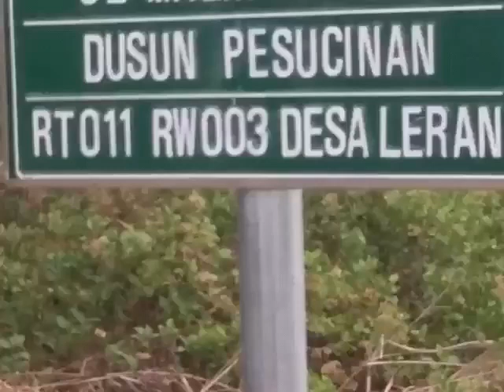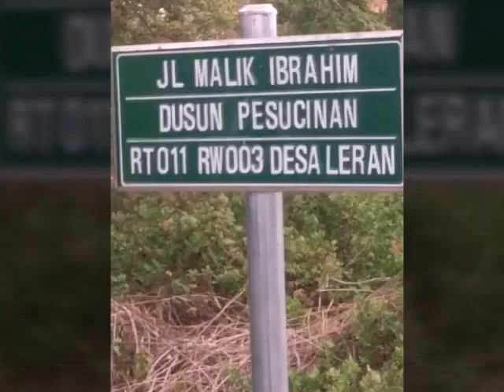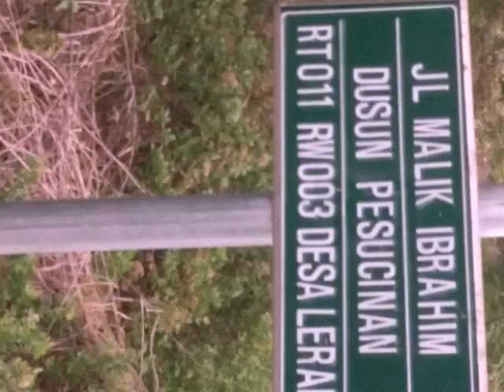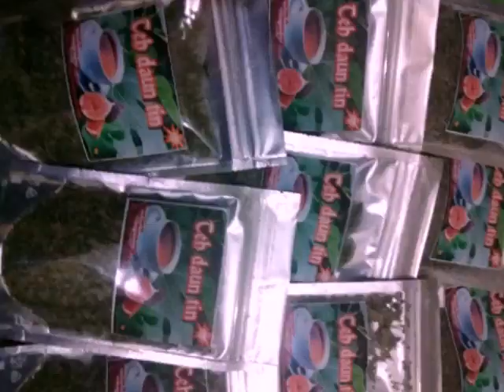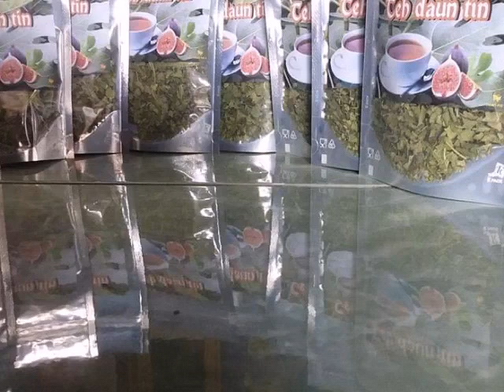Tanaman sejuta manfaat. Buah Tin.